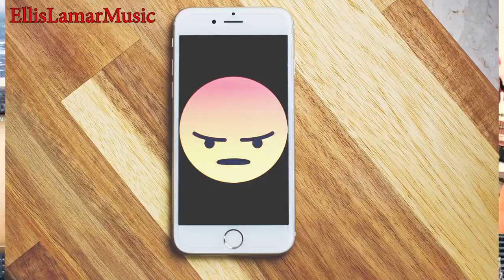Alip Ba Ta - On The Floor Reaction (Jenifer Lopez Swaylex) : Guitarist Reacts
More Acoustic Fingerstyle Videos to come from:
Josephine Alexandra
Alip Ba Ta
Fay Ehsan
Jubing Kristianto